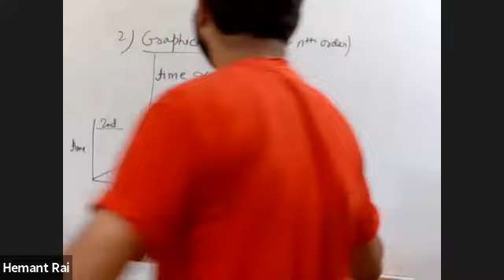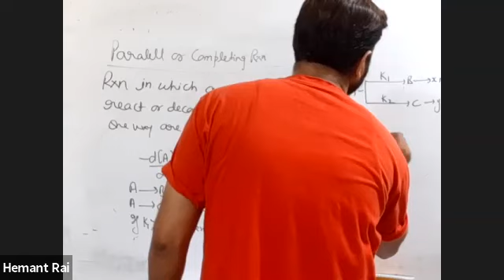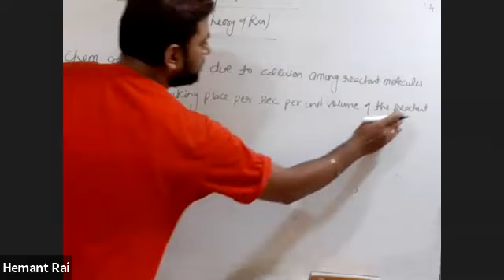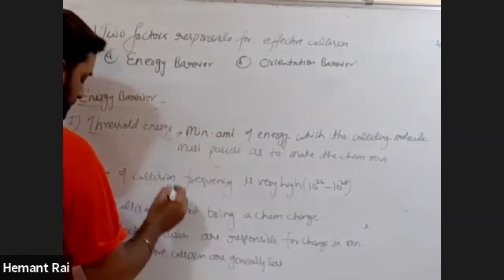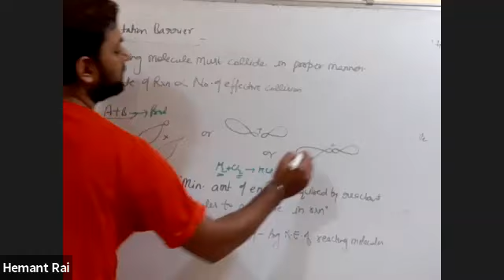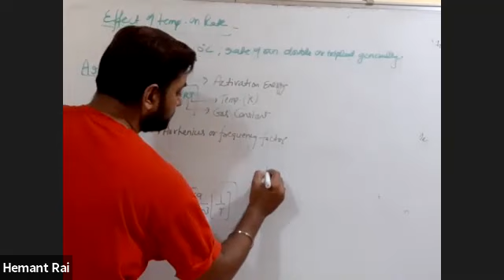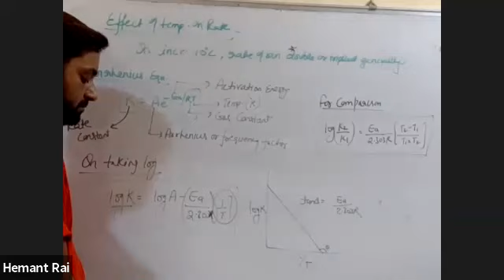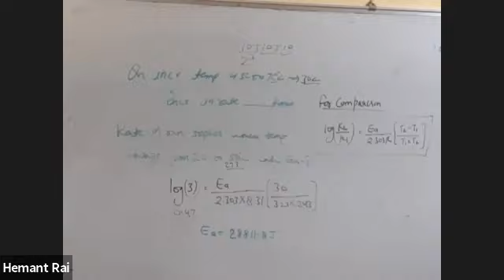Chemical kinetics ,11th,Yellow + Green House,Date-07-07-2021,By-Hemant Rai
Details on Chemical Kinetics!